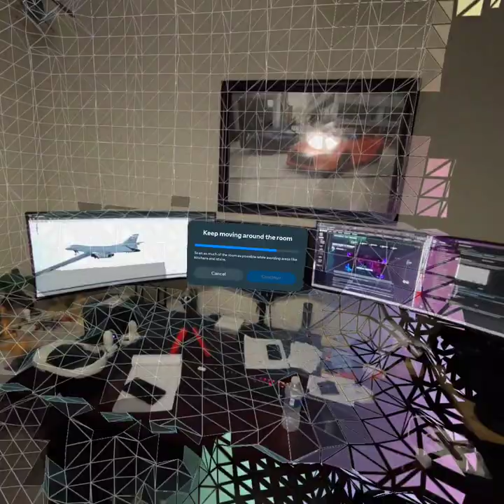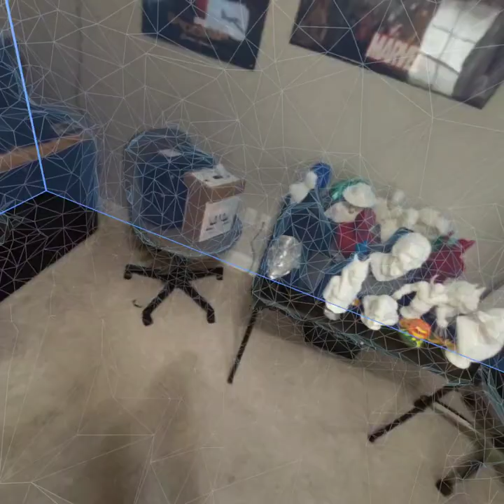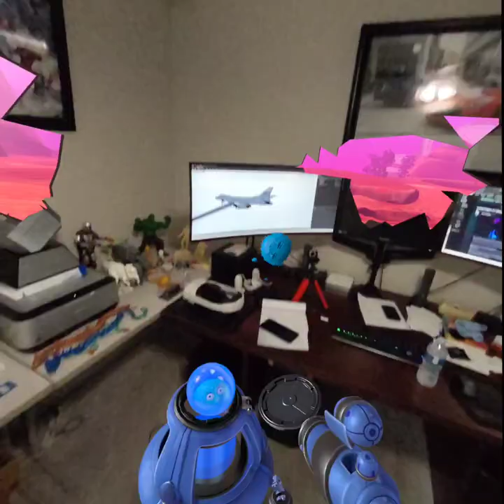Meta Quest 3 First Encounters MR Game